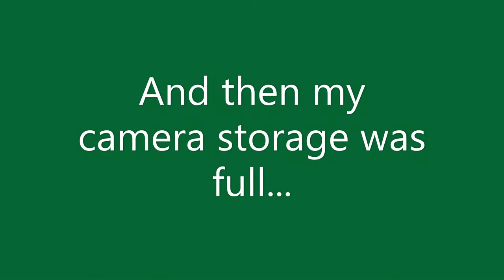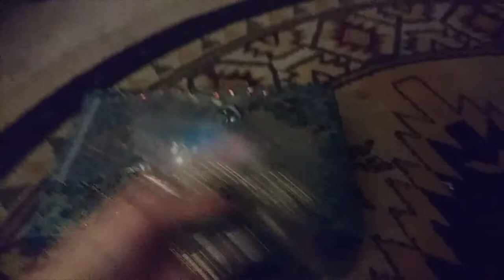Vlog 83 Decluttering my Jewelry October 20, 2020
Um...I decluttered my jewelry. I don't have anything too fancy, but I did get rid of some of my Harry Potter jewelry. Who needs a Wingardium Leviosa necklace?